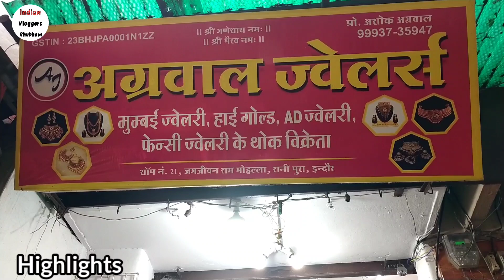indore jewellery wholesale market| फैंसी ज्वेलरी के बादशाह | indian vlogger shubham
Hii Guys In This Video we covered all jewellery in whole sale Rate jewellery starting price From Rs20
Indore Ranipura wholesale market

Address : Ranipura market indore
nai bagad madhya pradesh

Shop Name Agrawal jewellers

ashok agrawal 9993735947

Topic Cover

indore wholesale jewellery market
wholesale jewellery market
jewellery market indore
jewellery market indore
artificial jewellery whole sale
artificial jewellery shops in rajwada indore
artificial bridal jewellery in indore
indore wholesale jewellery
indore ka wholesale jewellery market

instagram id shashikant sharma 2